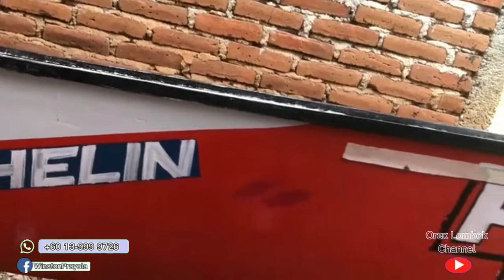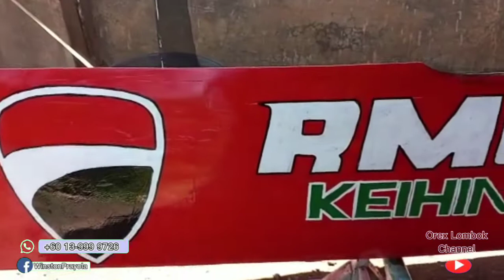inilah sosok DUCATI 23 adiknya dari DUCATI 49.